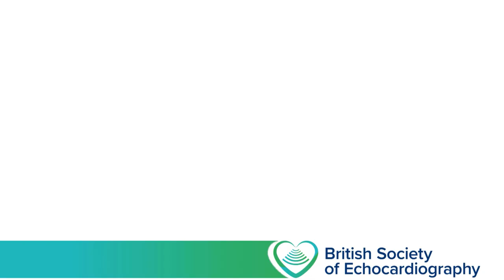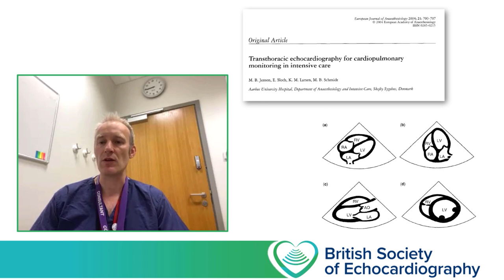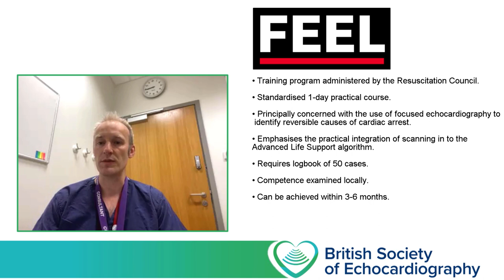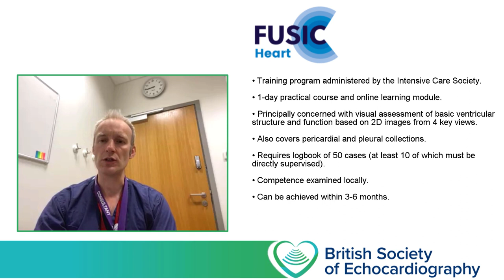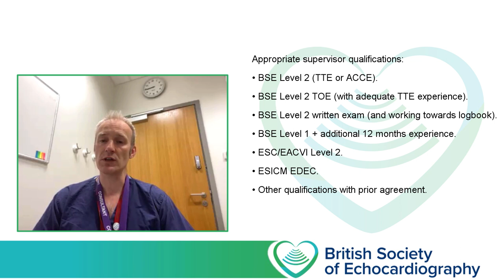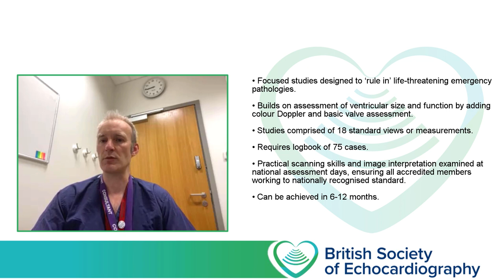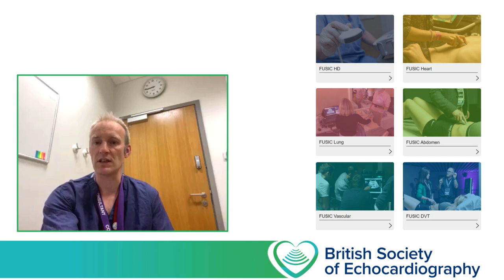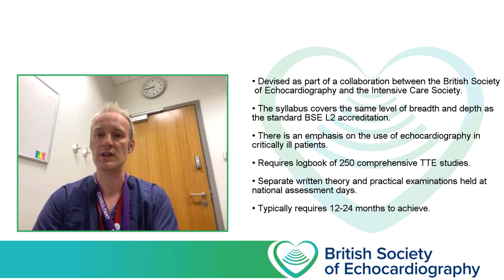In conversation: BSE focused and critical care accreditations | Graham Barker and Richard Fisher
Dr Richard Fisher, Consultant in Critical Care, King's College Hospital NHS Foundation Trust chats with Dr Graham Barker, Consultant in Intensive Care and Anaesthesia, Oxford University Hospitals NHS Foundation Trust, about BSE focused and critical care accreditations.